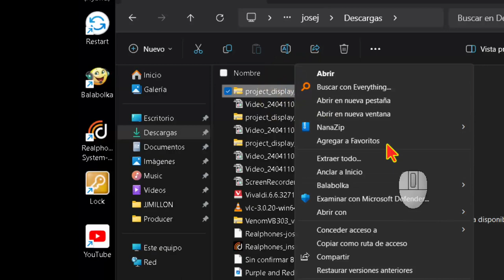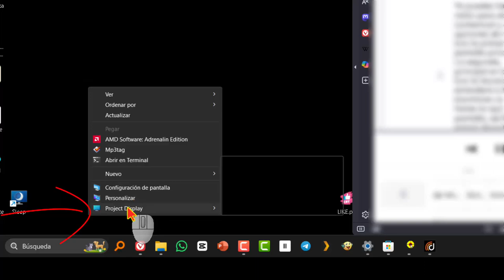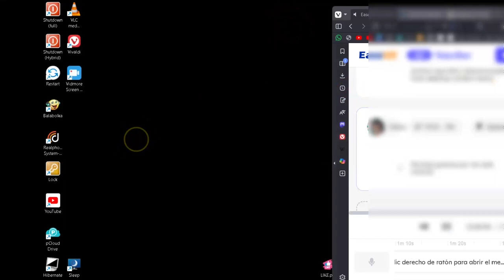Cómo agregar opciones de varias pantallas al menú contextual de Windows.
En este vídeo, aprenderemos cómo agregar opciones de visualización para múltiples pantallas al menú contextual de Windows. Si utilizas varias pantallas o un proyector externo, esta función puede resultarte útil para cambiar rápidamente entre modos de visualización en Windows. Veamos cómo hacerlo:

1.  - Descarga el archivo ZIP - : Visita y descarga el archivo ZIP. El enlace estará en la descripción del vídeo.

2.  - Extrae el contenido - : Descomprime el archivo ZIP en cualquier carpeta de tu elección.

3.  - Copia de seguridad del editor de registro - : Antes de continuar, asegúrate de hacer una copia de seguridad de tu editor de registro. Si no sabes cómo hacerlo, busca tutoriales en YouTube; hay muchos disponibles.

4.  - Abre el archivo "add project display to desktop context menu" - : Ejecuta este archivo. Ahora, cuando hagas clic derecho en el escritorio, verás opciones relacionadas con las pantallas múltiples:

    -  - Solo la pantalla principal - : Habilita solo la pantalla principal.
    -  - Duplica la pantalla principal en la segunda pantalla - : Refleja la pantalla principal en la segunda pantalla.
    -  - Extiende el escritorio a través de todos los monitores conectados - : Utiliza todas las pantallas como una extensión del escritorio.
    -  - Solo segunda pantalla - : Desactiva la pantalla principal y utiliza solo la pantalla externa.

5.  - Para eliminar estas opciones del menú contextual - :
   Ejecuta el archivo llamado "remove project from desktop context menu".

¡Listo! Ahora puedes gestionar tus pantallas de manera más eficiente desde el menú contextual. 😊